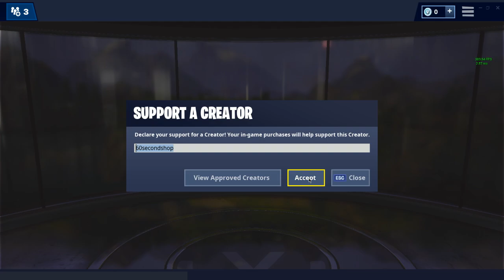*NEW* VALENTINES DAY SKINS!! | 60 Second Fortnite Shop (Fortnite Battle Royale)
Skully
Chocollama
HeartBreaker

Fortnite Shop
60 Second Fortnite Shop
Fortnite Shop 60 Seconds
60 Second Fortnite Item Shops